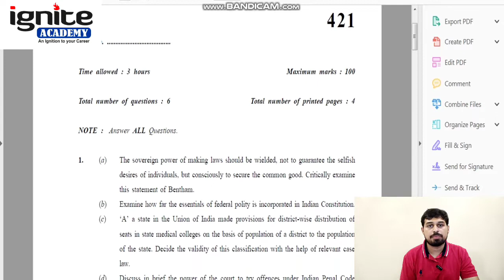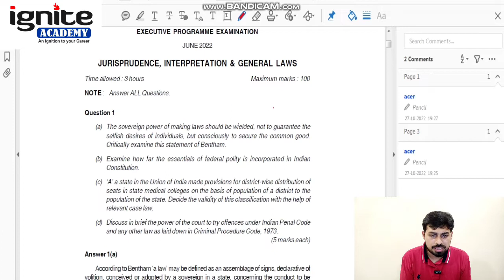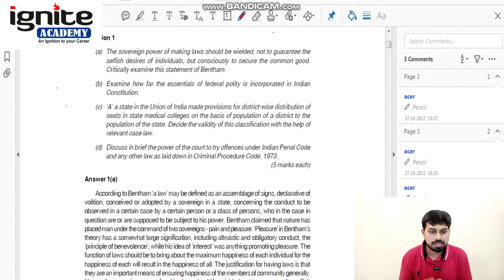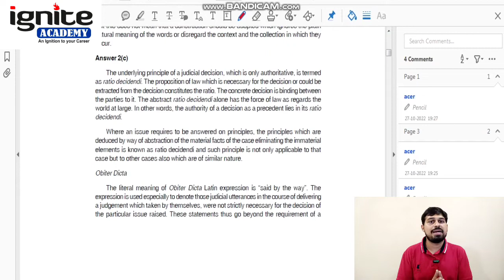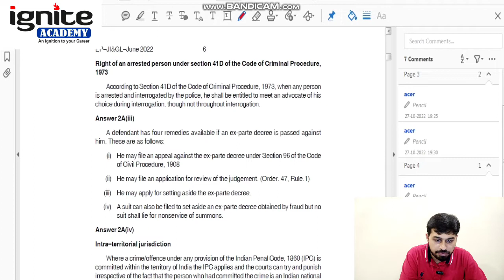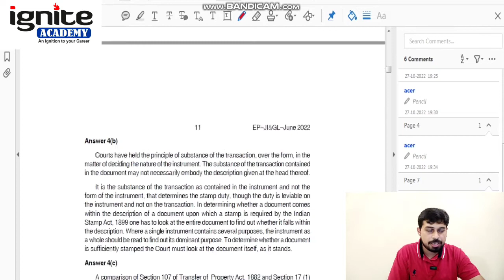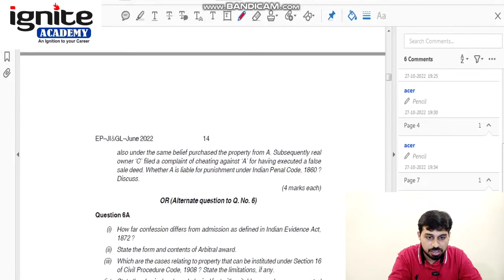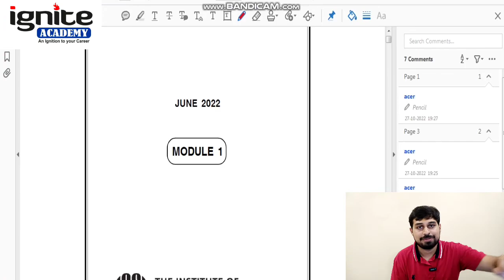CS Executive - Solved Paper - JIGL - June 2022 - Complete Solution - As per ICSI Guideline Answers